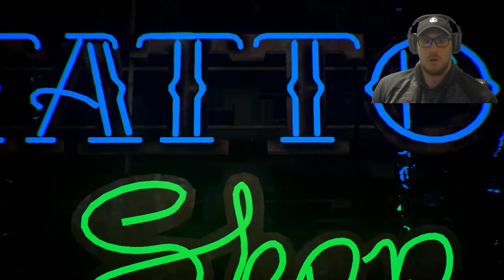OBSERVER WALKTHROUGH GAMEPLAY - PART 5 - "Down The Rabbit Hole"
Observer is a psychological horror video game developed by Bloober Team and published by Aspyr. It was released for Microsoft Windows, PlayStation 4 and Xbox One in August 2017, followed by versions for Linux, macOS and Nintendo Switch. An upgraded and expanded version called Observer: System Redux was released in November 2020 for Windows, Xbox Series X/S and PlayStation 5. Observer follows Daniel Lazarski, a detective known as an Observer, who can hack people's minds as a method of interrogation.

My Equipment

PC Build

Case: Lian Li LanCool II
Motherboard: GIGABYTE B450M DS3H
CPU: Ryzen 7 3700x 8-core 16-thread processor
GPU: EVGA Nvidia GEForce RTX 2060
Power Supply: Corsair TX550M
SSD: TEAMGROUP GX2 1TB
HD: Seagate BarraCuda 2TB Internal Hard Drive HDD
Mouse: Logitech Pro Wireless
Mouse Pad: Main Gear Assist
Keyboard: K552-BA
Monitors: MSI Optix MAG27C Curved Gaming Monitor